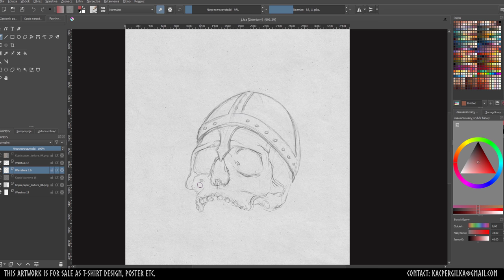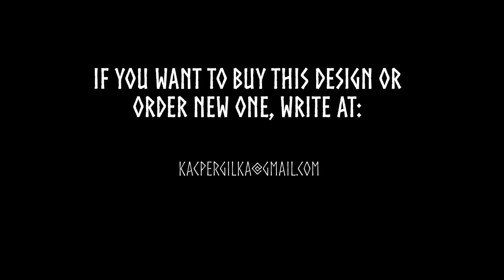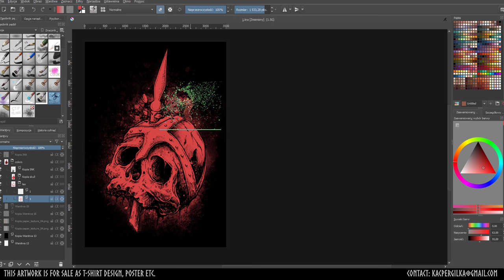4K | Skull On Spear | Tshirt design for SALE time lapse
This design is for SALE !

(or dm at FB/Instagram)